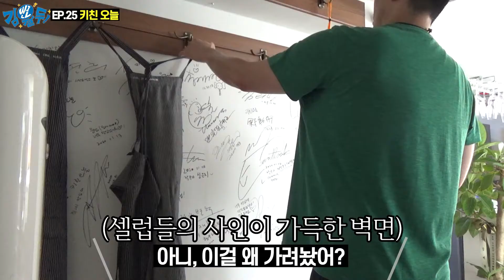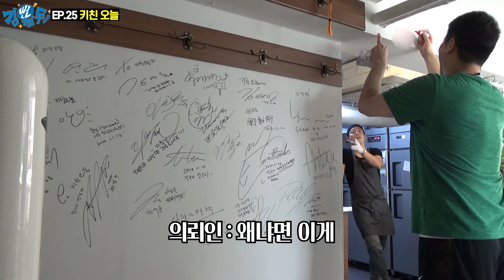ENG SUBㅣ신민아, 샤이니, 이연희.. 💜셀럽들이 사랑하는 식당! 🍳키친 오늘🍳에 다녀왔습니다ㅣ김윌두 EP.25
신민아, 이연희, 샤이니..
셀럽들이 사랑하는 그 곳!
금호동에 위치한 🍳키친 오늘🍳에 다녀왔습니다

훈훈한 공유st 대표님이
주방을 지키고 계신 그 곳!

이번 에피소드도 재밌게 시청해주세요🥳
⚡️매주 수요일 오후 3시에 만나요⚡️

📞제보 : 더러운 곳이면 어디든!

음원 출처 목록

📢BGM
✔️Track - Alexander Nakarada - Oompa Until You Croak

📢BGM
✔️Track - Bite Star - BANJO KILLER 2

📢BGM
✔️Track - oSeann - Candy in my dream

📢BGM
✔️Track - PerituneMaterial - Holiday4

📢BGM
✔️Track - PerituneMaterial - Puppet

📢BGM
✔️Track - WHAT Pictures -Jumpin_Boogie_Woogie

📢BGM
✔️Track - Alexander Nakarada - Banjos,Unite!

📢BGM
✔️Track - Alexander Nakarada - Degenerate Blues

📢BGM
✔️Rush

📢BGM
✔️Monsters in Hotel

📢BGM
✔️Track - WHAT Pictures - BIG SWING BAND